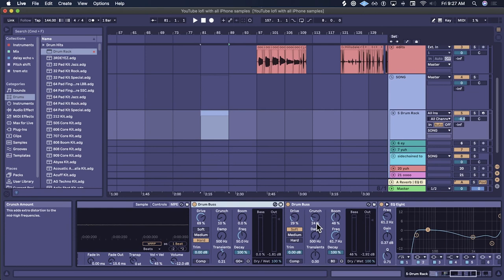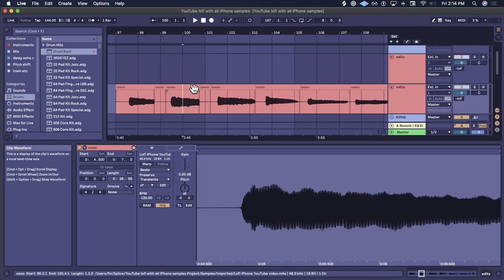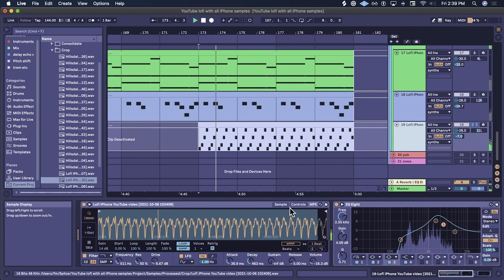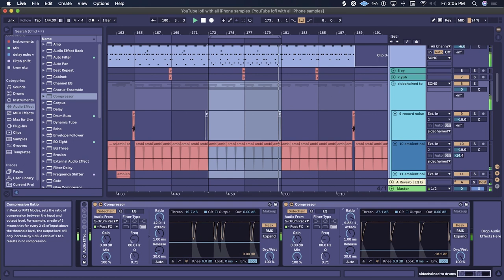Making a Lofi / Hip Hop Beat with only a Phone Mic and my Voice (Ableton Beatmaking Tutorial)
In this video I use my phone's mic and Ableton to make an entire lofi / hip hop beat from scratch. It took me a couple hours to create the instruments and another couple to arrange and mix the song. Let me know what you want to see next, or what parts of this process you want me to go into detail more.

Techniques used in this video:
Resampling, Sidechain Compression, Ableton's Simpler synthesis, Ableton's Drum Buss effect, Fabfilter Reverb, Delay Tape Stop Emulation, iZotope's Maximizer and Exciter plugins / VSTs, Automation, Music Theory, Swung Rhythm, Vocal Slicing, etc.

-Forrest